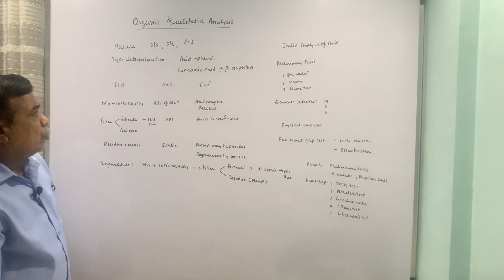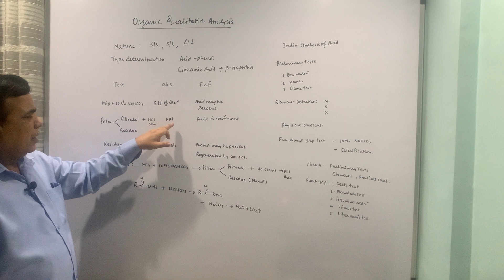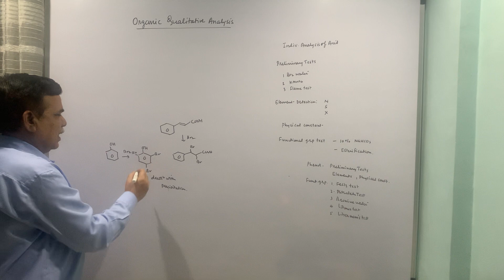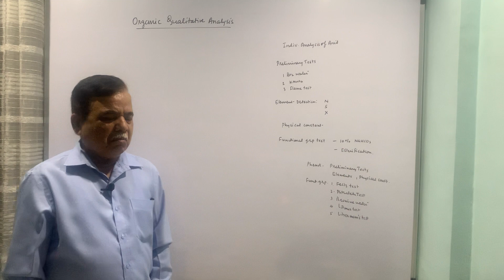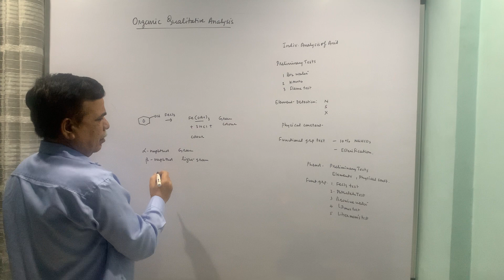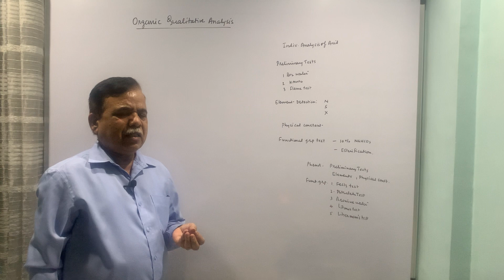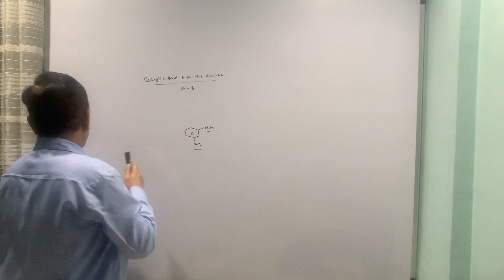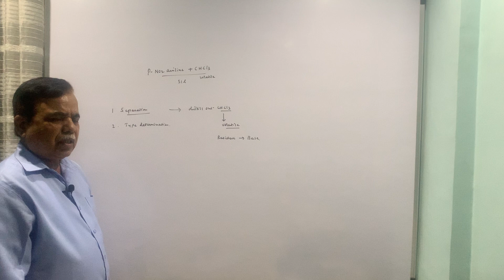Organic Qualitative Analysis